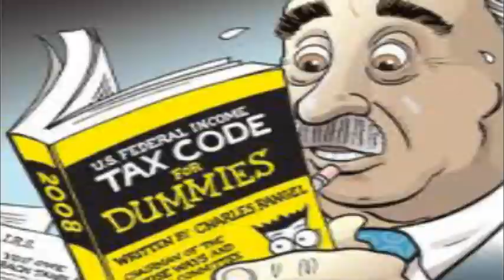Herman Cain Train by Toots Sweet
Lyrics are as follows:
Herman Cain
Remember that name
If you're just like me
And you are sick of the same
Why don't you climb on board
The Herman Cane Train

I'm your host
Rockin' this campaign
From San Jose to Sheep's Head Bay
Miami to Maine

Silverstreak flying by you
In the passing lane
Pop the cork
Raise the glass
I'm pouring the champagne
Let's toast to Herman Cain

If Eighty-Thousand pages filled with loop holes sounds insane
Herman's got the cure to ease your brain
A flat tax to get us back on track
Before we burst in flames
Sorry all you free loaders
This ain't the gravy train

Confidence and business sense
Without the blame game
From those four long lost years
Of hope and change
2012 we're breaking free
from the ball and chain
that's been dragging our
country and our money